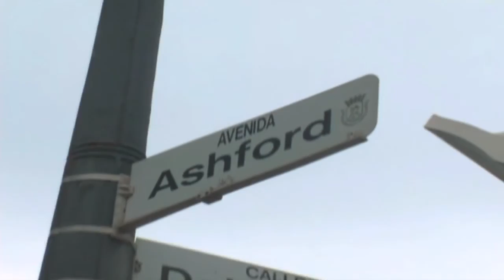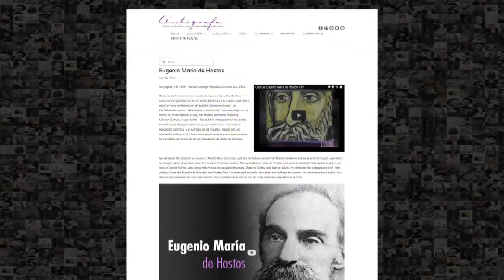Autógrafo Vídeo Inicial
Autógrafo es una colección de vídeos biográficos, de hombres y mujeres ilustres de la historia de Puerto Rico.

Presentados en formato documental, incluyen testimonios de historiadores, familiares y conocedores del personaje, complementado con fotos y vídeos de archivos.